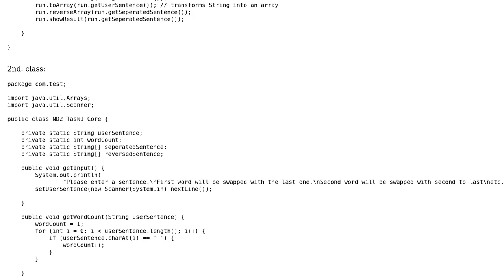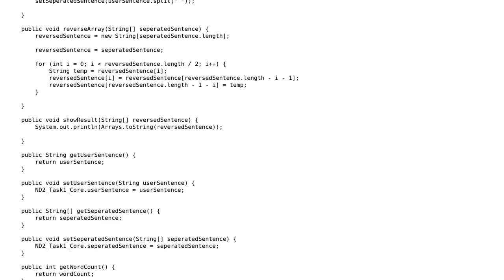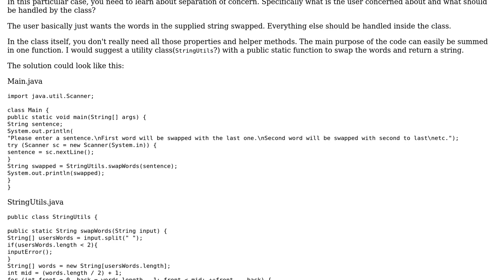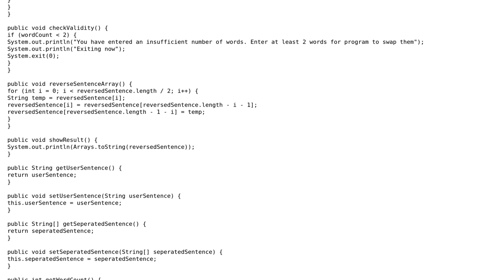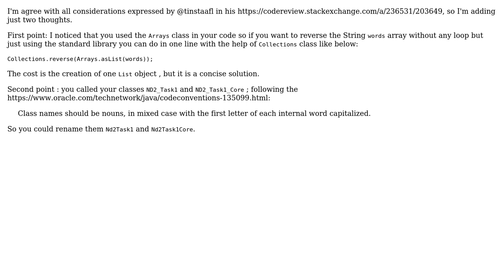Is this a correct way to utilize classes and methods in JAVA? (3 Solutions!!)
Is this a correct way to utilize classes and methods in JAVA?

With thanks & praise to God, and with thanks to the many people who have made this project possible! | Content (except music & images) licensed under CC BY-SA | Music | Images & others | With thanks to user Kleronomas user Doi9t user dariosicily and the Stack Exchange Network Trademarks are property of their respective owners. You are responsible for your own actions.